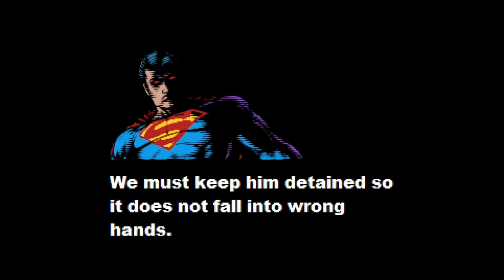✅Justice League Legacy 2020 (OpenBOR da LIGA DA JUSTIÇA)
Não se esqueça de se inscrever, ativar as notificações e deixar seus comentários para participar das discussões animadas.